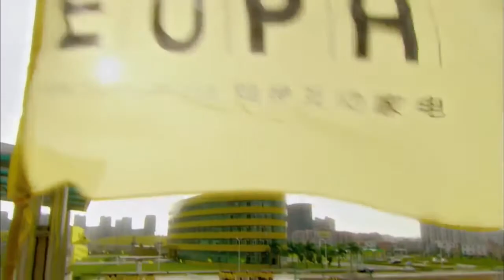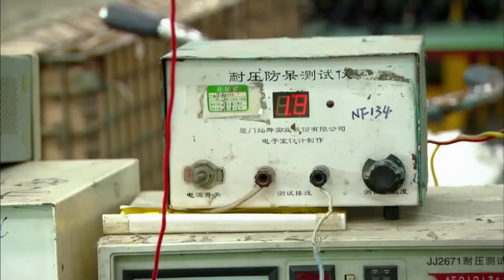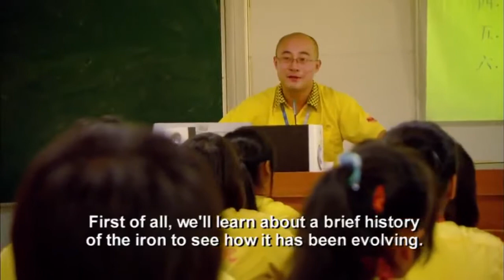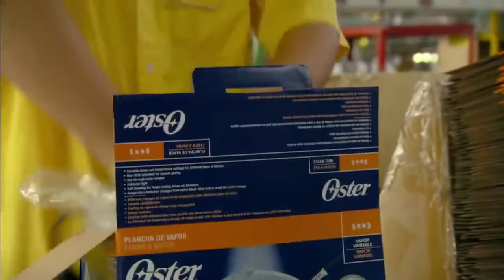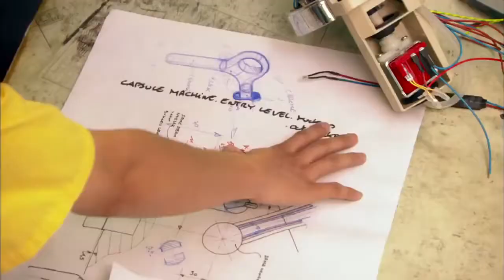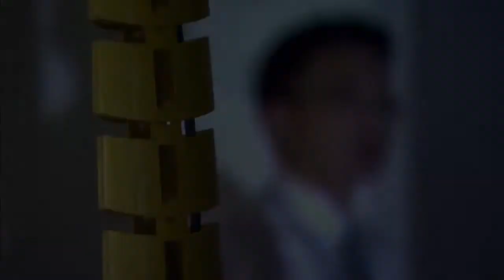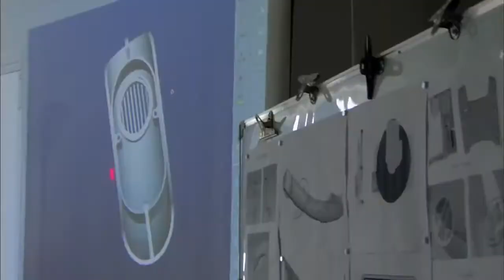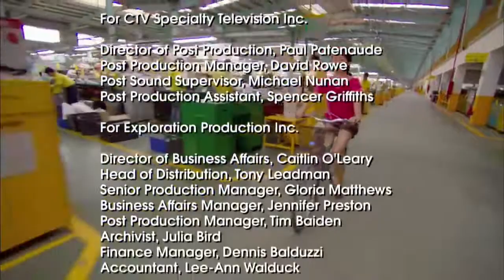How China Dominated The World's Top Place //Best Documentary